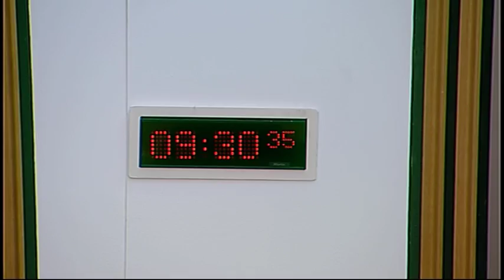Finance Committee - Scottish Parliament: 9th March 2016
- Scottish Parliament Finance Committee. Agenda

1. Decision on taking business in private: The Committee will decide whether to consider its annual report and legacy paper in private at a future meeting.

2. Prevention: The Committee will take evidence in a round table format from—
Aileen Bryson, Head of Practice and Policy, Royal Pharmaceutical Society;
Rachel Cackett, Policy Adviser, Royal College of Nursing Scotland;
Paul Main, Chief Superintendent, Police Scotland;
Colin Mair, Chief Executive, Improvement Service;
Justina Murray, Chief Officer, South West Scotland CJA;
Alan Staff, Chief Executive, Apex Scotland;
Andrew Strong, Policy and Information Manager, Health and Social Care Alliance Scotland (the ALLIANCE);
John Sturrock QC, Chief Executive and Senior Mediator, Core Solutions;
Professor Nick Watson, Lead Director, What Works Scotland;
Elaine Wilson, PDI & Strategic Support Manager, Lloyds TSB Foundation for Scotland;
John Swinney, Cabinet Secretary for Finance, Constitution and Economy, and Brian Logan, Policy Officer, Scottish Government.

3. Subordinate legislation: The Committee will take evidence on the Budget (Scotland) Act 2015 Amendment Regulations 2016 [draft] from—
John Swinney, Cabinet Secretary for Finance, Constitution and Economy, and Scott Mackay, Finance Business Partner, Scottish Government.

4. Subordinate legislation: John Swinney (Cabinet Secretary for Finance, Constitution and Economy) to move—S4M-15433—That the Finance Committee recommends that the Budget (Scotland) Act 2015 Amendment Regulations 2016 [draft] be approved.

5. Subordinate legislation: The Committee will take evidence on the Scottish Landfill Tax (Qualifying Material) Order 2016 (SSI 2016/93) and the Scottish Landfill Tax (Standard Rate and Lower Rate) Order 2016 (SSI 2016/94) from—
John Swinney, Cabinet Secretary for Finance, Constitution and Economy, and David Kerrouchi, Policy Adviser, Scottish Government.

6. Subordinate legislation: John Swinney (Cabinet Secretary for Finance, Constitution and Economy) to move—S4M-15815—That the Finance Committee recommends that The Scottish Landfill Tax (Qualifying Material) Order 2016 be approved.

7. Subordinate legislation: John Swinney (Cabinet Secretary for Finance, Constitution and Economy) to move—S4M-15816—That the Finance Committee recommends that The Scottish Landfill Tax (Standard Rate and Lower Rate) Order 2016 be approved.

8. Proposed Contingent Liability (in private): The Committee will take evidence from—
Jamie Hepburn, Minister for Sport, Health Improvement and Mental Health, Sara Lightbody, Special Projects Manager, and Derek Glover, Finance Business Partner, Scottish Government.